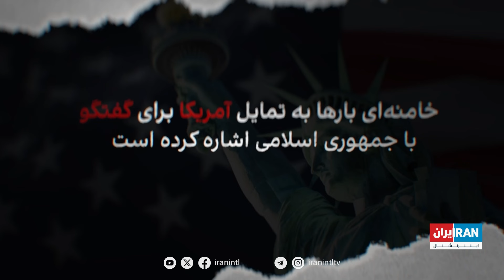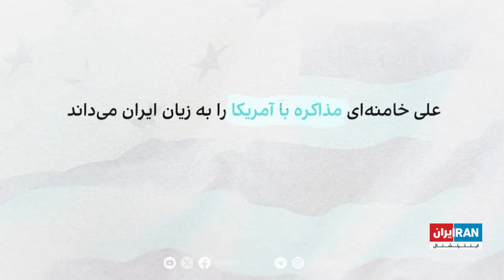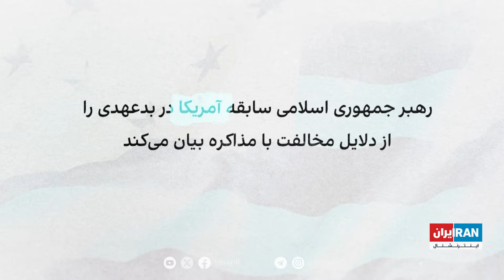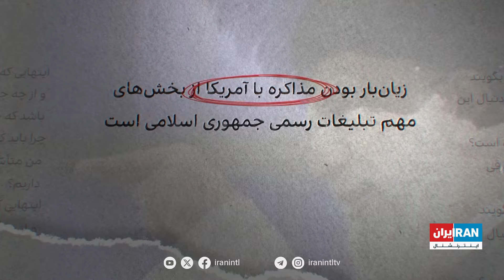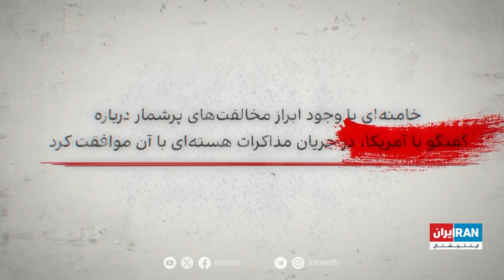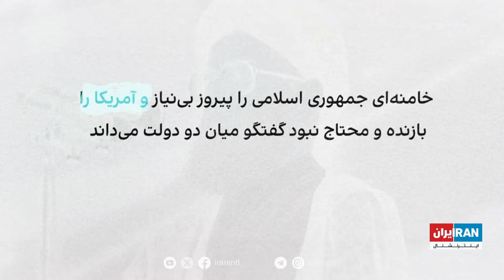کلید‌ واژگان خامنه‌ای - مذاکره با آمریکا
رابطه با آمریکا یک موضوع کلیدی در سیاست خارجی جمهوری اسلامی‌ است. در این برنامه بازتاب این سیاست در سخنرانی‌های خامنه‌ای ارزیابی می‌شود.